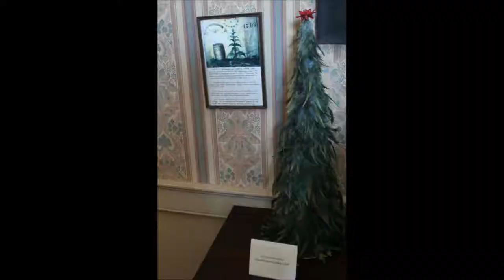Thomas Leiper Colonial Christmas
Open House and Birthday Celebration of Thomas Leiper December 15th 2013 at the Thomas Leiper Historical House in Nether Providence Township.- Rooms decorated by various garden clubs around Delaware County including Providence, Country Gardeners, Springfield, Rose Tree , Swarthmore, and Twilight Thyme.